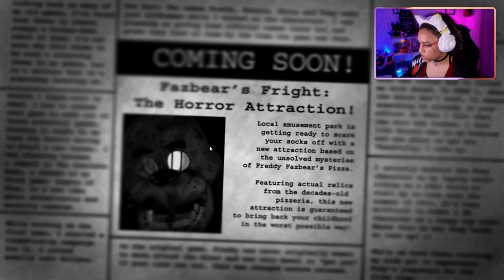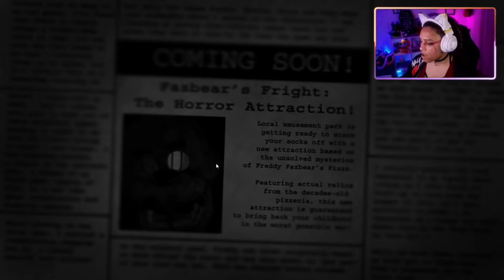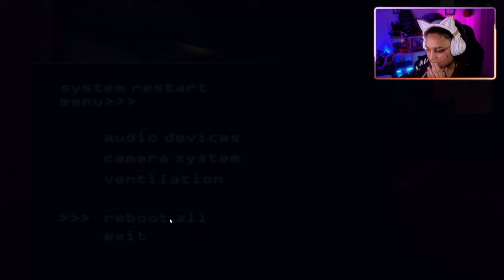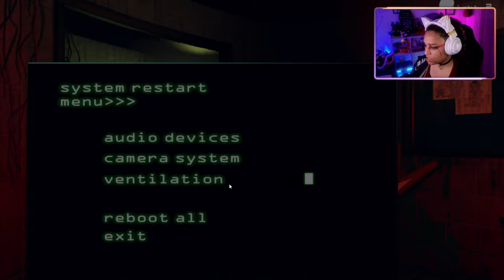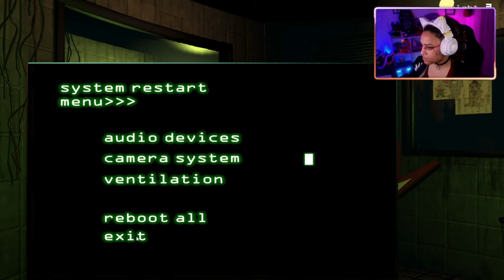LOST IN THE SAUCE IN | FNAF3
THIS IS PROBABLY THE MOST PROBLEMATIC FNAF GAME I HAVE PLAYED SO FAR...

PC SPECS

16GB
NIVIDIA
GeForce RXT 3060 Ti
1TB HHD +500GB SSD